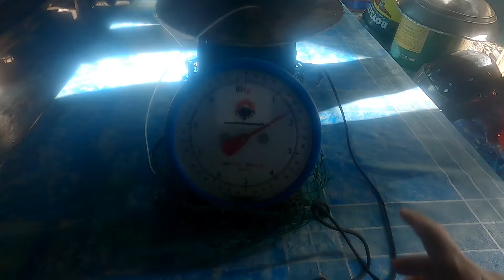Ang pag babalik!! thanks God sa biyaya🙏 catch and sell